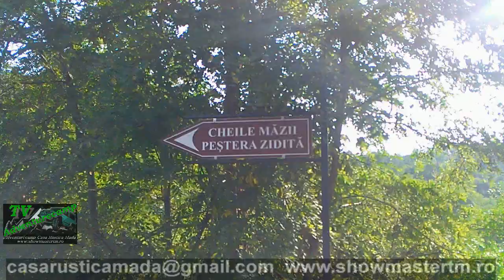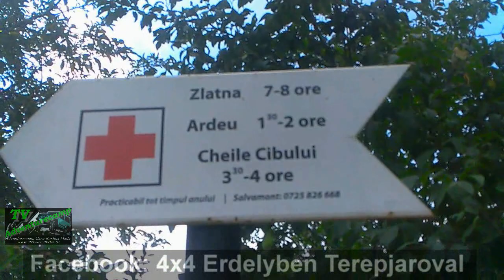Casa Rustica Mada vendeghaz es 4x4 Erdelyben Terepjaroval - Mada szorosabol jelentkezunk